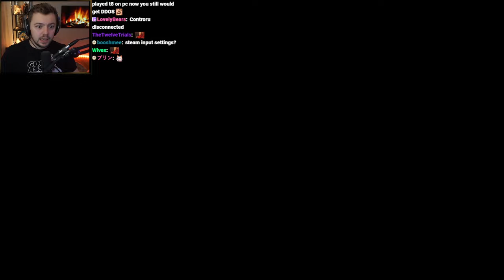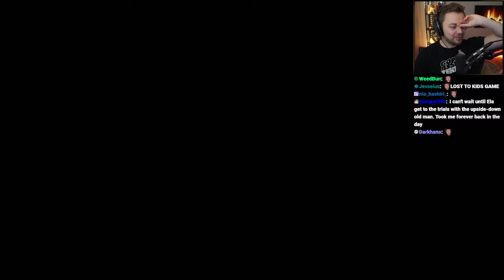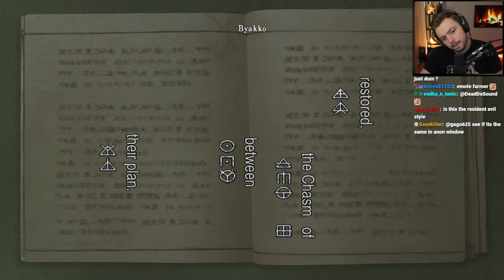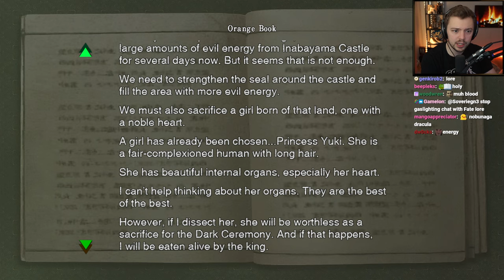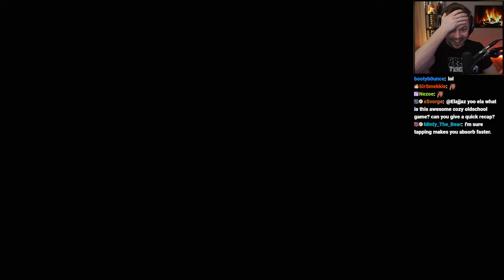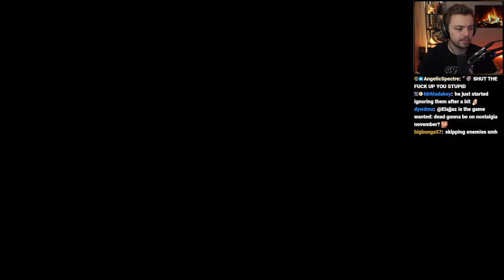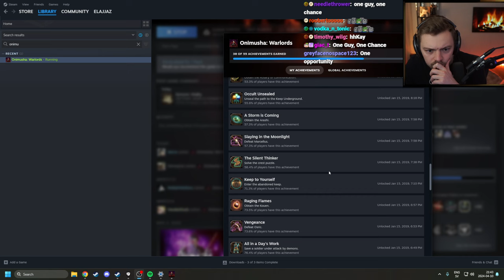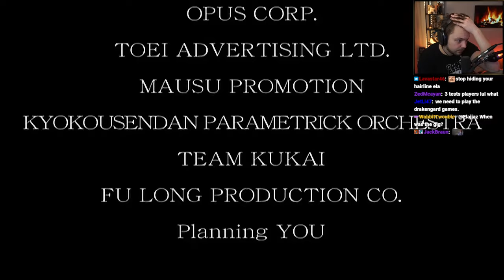Elajjaz - Onimusha: Warlords - Complete Playthrough